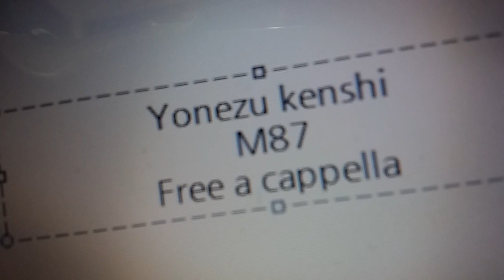シン・ウルトラマン 主題歌 - M八七 - 米津玄師 Free a cappella フリーアカペラ